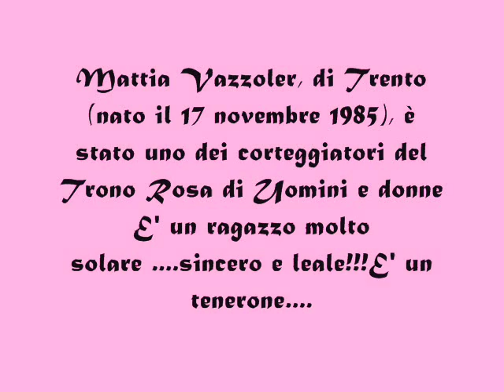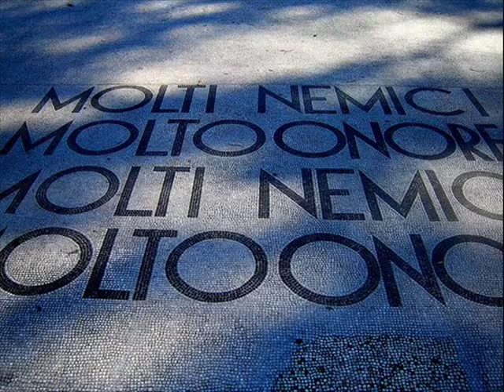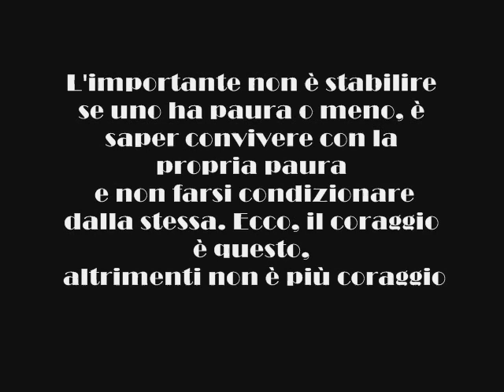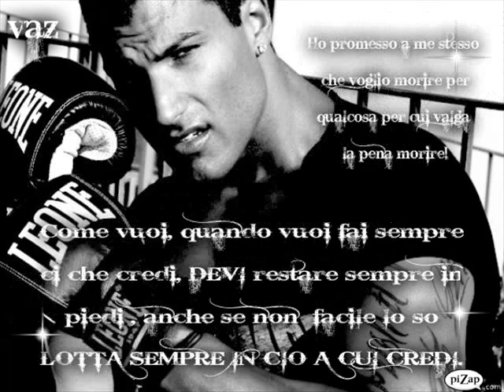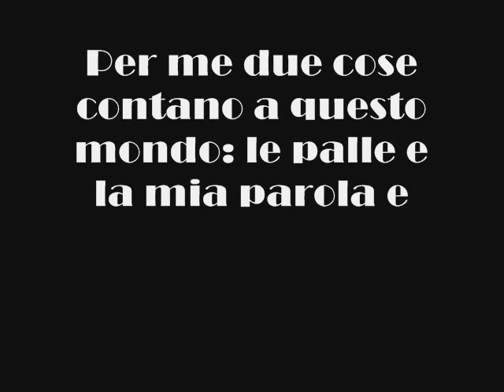Mattia Vazzoler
PASSATE LA PAGINA è GESTITA DA MATTIA ;) VI ASPETTIAMO